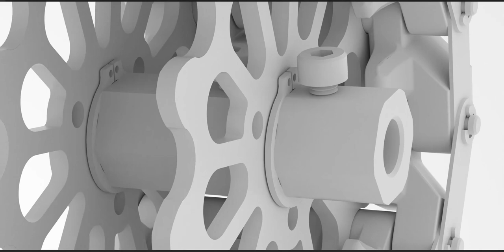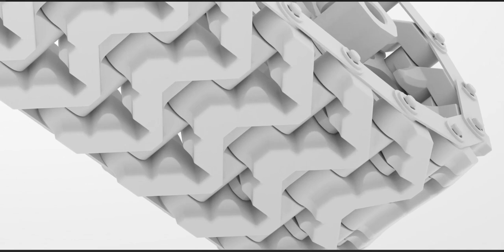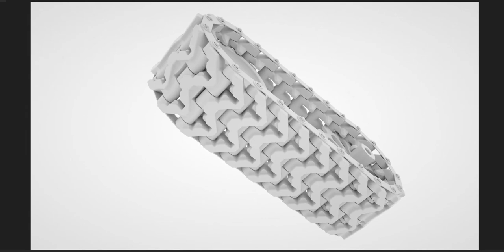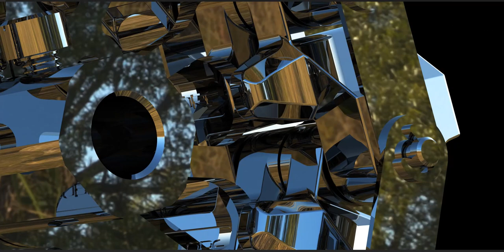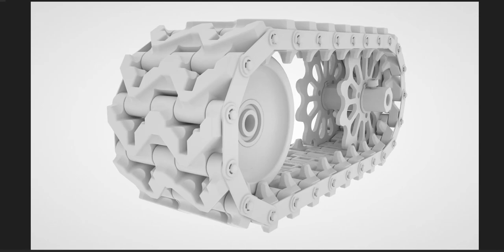Tank, Chain and Sprocket